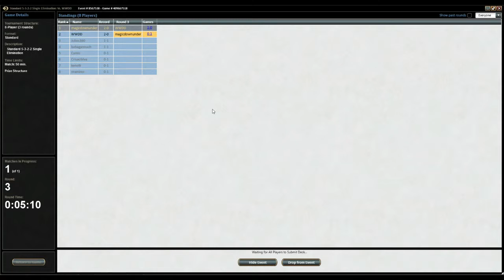G3 Sultai Control vs Atarka Standard SE 8567538